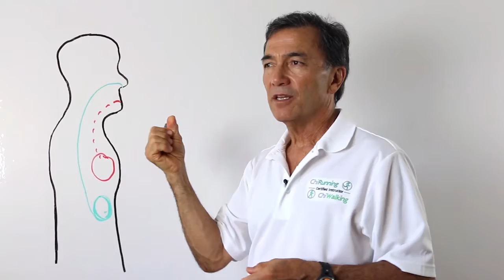ChiRunning School Nose Breathing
ChiRunning School Lesson 20 excerpt about nose breathing. Learn to breathe with your nose to maximize performance.